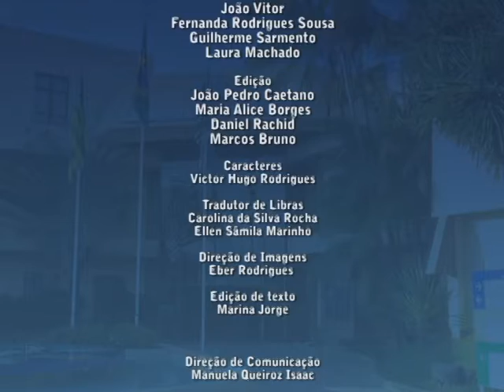Direto da Câmara 01/06/2017